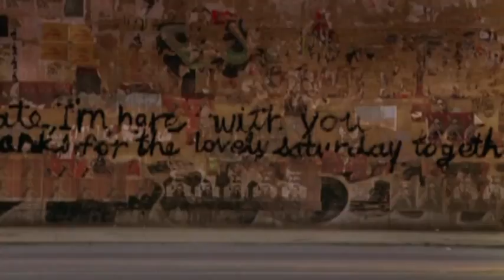O Let's get real Chris Norman